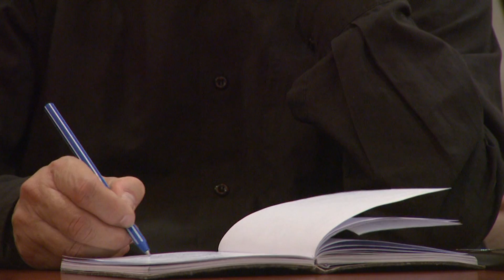Beatünnep az Audi Arénában